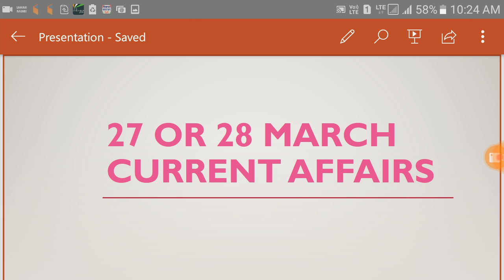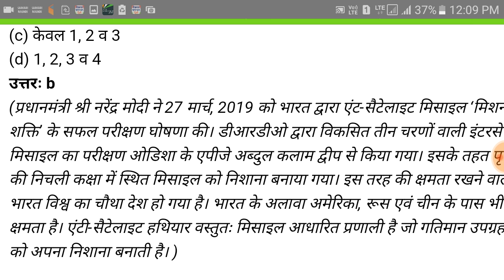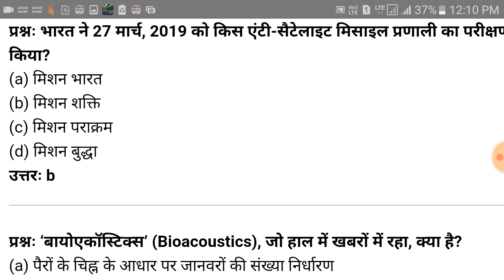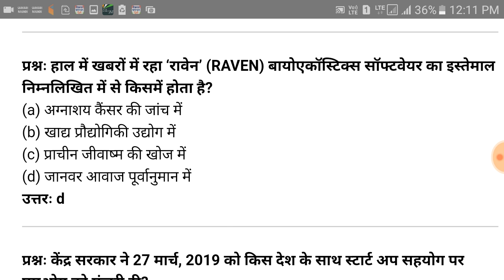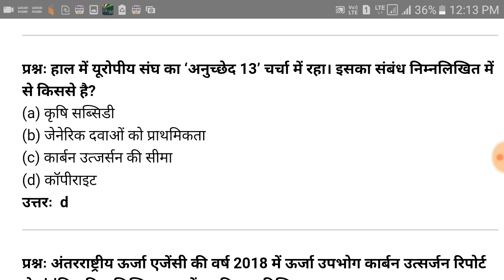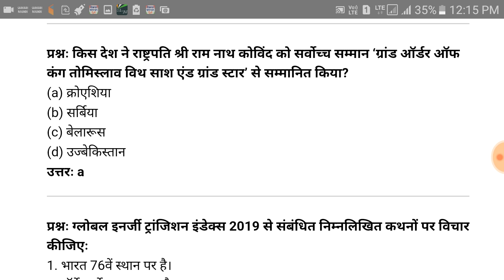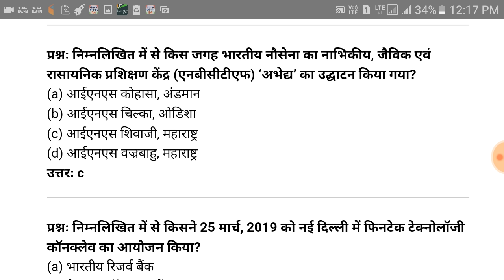27 0r 28 march important current affairs | latest gk | important questions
27 0r 28 march important current affairs | latest gk | important questions